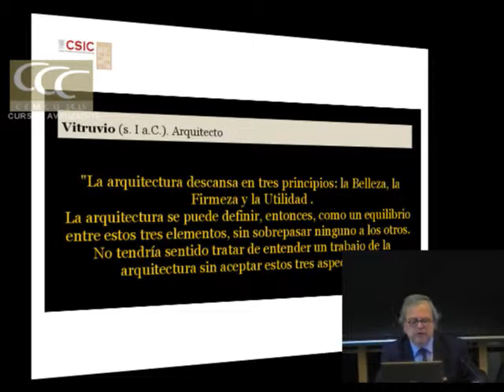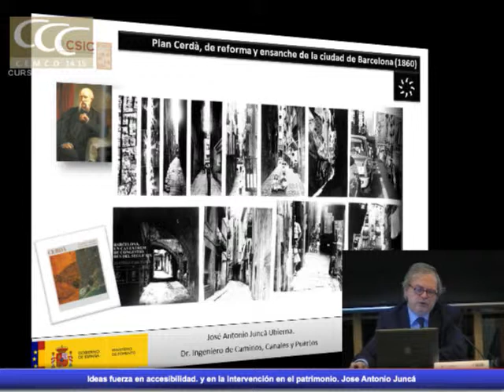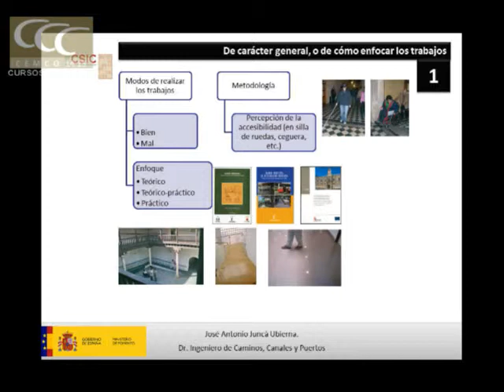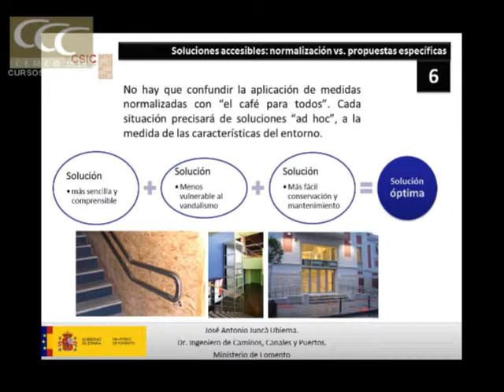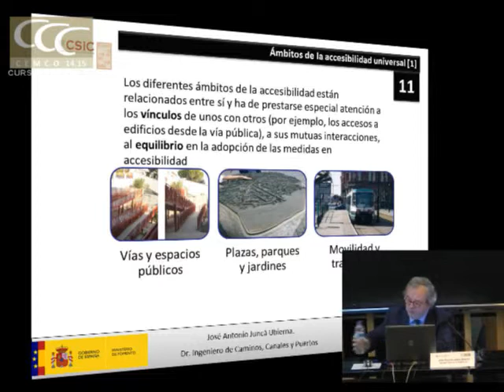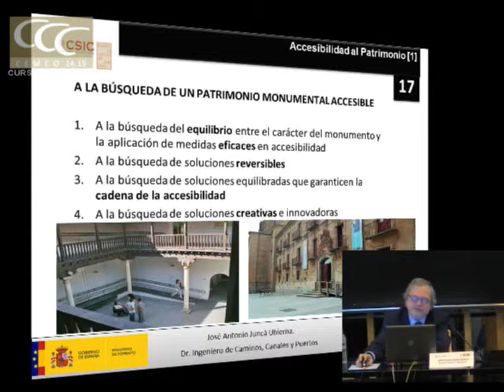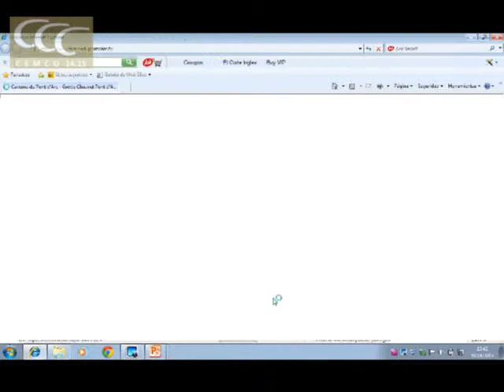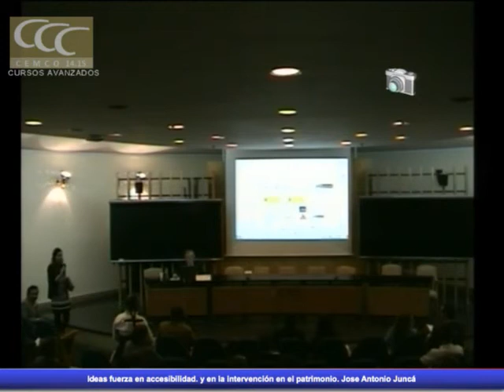Ideas fuerza en accesibilidad y en la intervención en el patrimonio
Seminario 5 de Curso Avanzado Torroja:  "Accesibilidad y ajustes razonables en edificación existente".
José Antonio Juncá Ubierna. Dr. Ingeniero CCyP. Ministerio Fomento